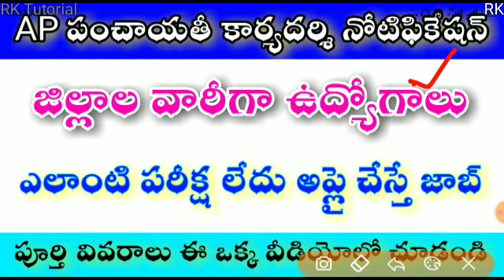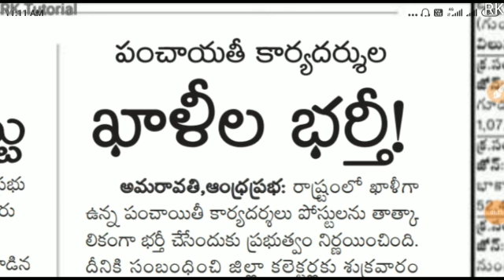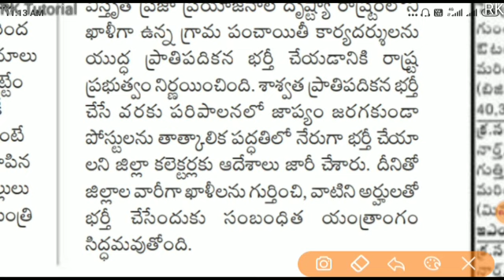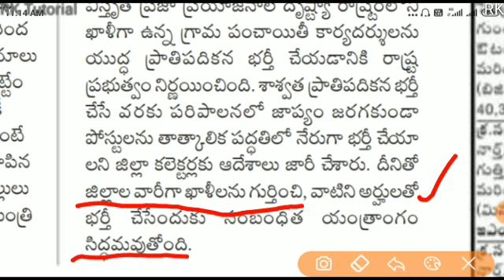పంచాయతీ కార్యదర్శి నోటిఫికేషన్ ||పరీక్ష లేదు అప్లై చేస్తే జాబ్ || జిల్లాల వారీగా ఉద్యోగాలు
Govt jobs